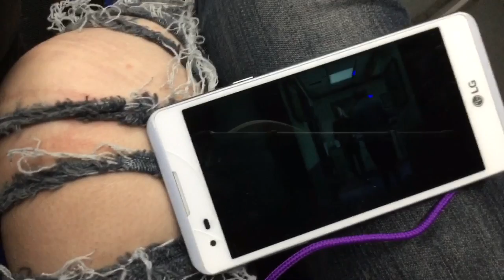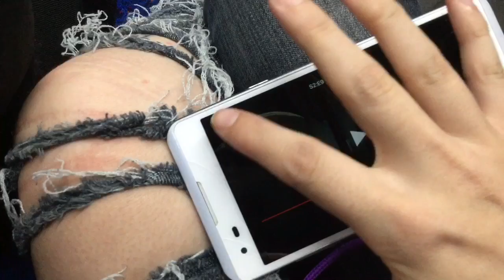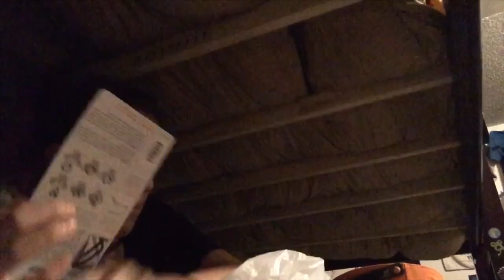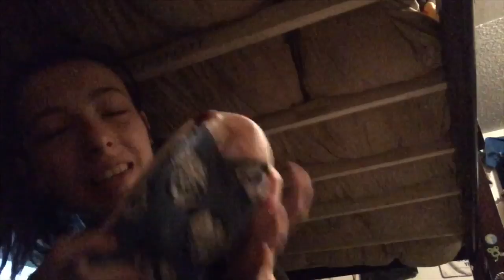Vlogoween Day 1🎃👻👽💀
Kik XxlittlekittenxxX
Snap bunandababy
18+ insta bunandababy
Norma insta bunanda_offical
Xbox user -BunandaBaby